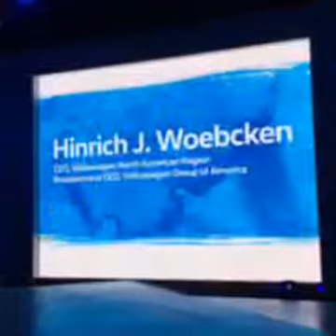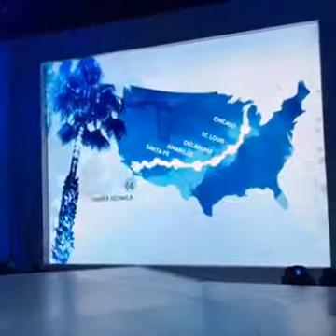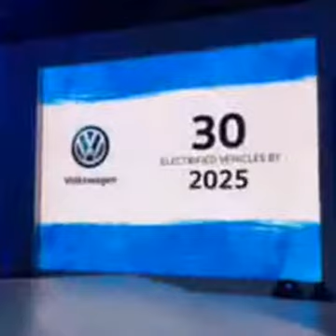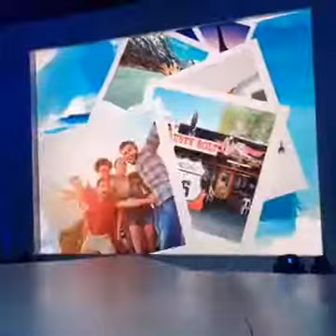Live: Volkswagen Atlas 2018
Live presentation with the Car Guide of the 2018 Volkswagen Atlas. Présentation en directe du nouveau Volkswagen Atlas 2018 avec le Guide de l'auto.